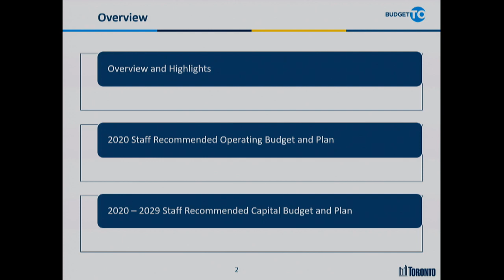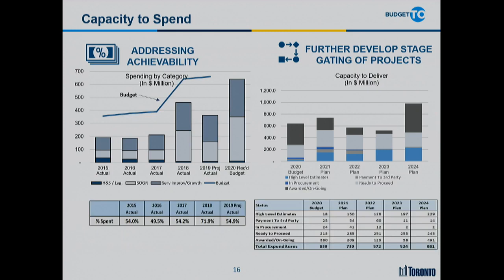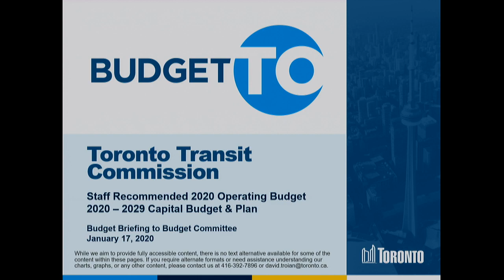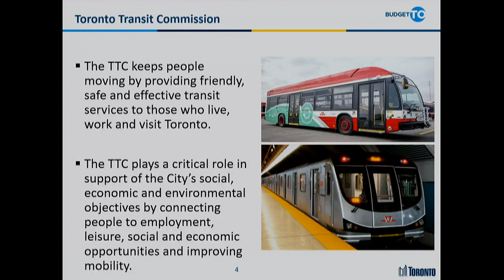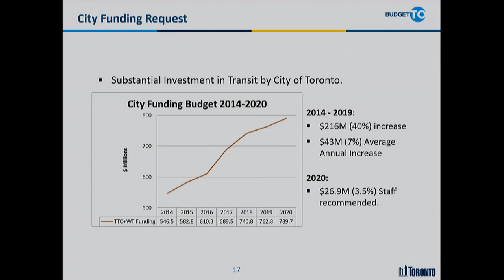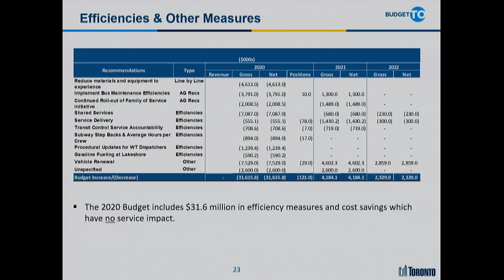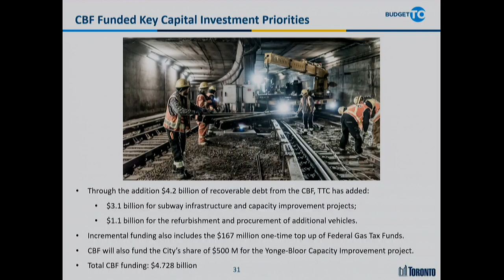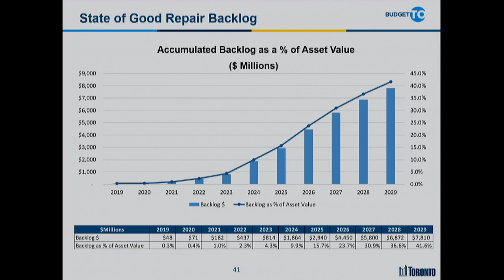Budget Committee - January 17, 2020 - Part 1 of 2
Meeting Navigation:
0:09:12 - Meeting resume